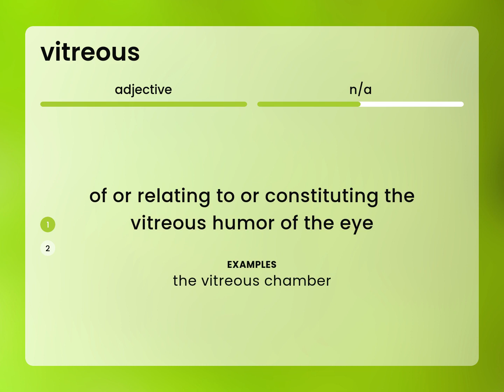Vitreous • meaning of VITREOUS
What is VITREOUS meaning?

Susan Miller (2023, June 20.) Vitreous in the dictionary